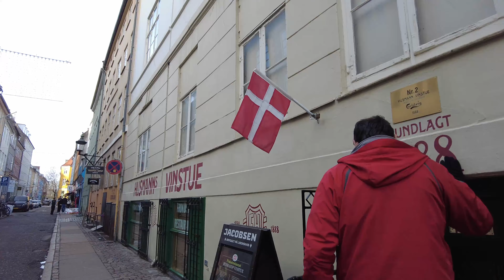Bakery Vlog Copenhagen Part 2 | Flere Fugle | Lille Bakery | Kopenhag Seyahatimiz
Herkese selam! Bu videoda Kopenhag turumuza devam ediyoruz. Bu sefer, çok severek takip ettiğimiz ve orda olmanın hayalini çokça kurduğumuz Lille Bakery’nin ve Flere Fugle’nin mutfaklarını ziyaret ettik. Ayrıca 2009’dan beri Michelin tarafından tavsiye edilen restoranlar arasına giren Koefoed’de nefis yemekler yedik. Umarız bu vlogu severek izlersin!

4:16 Restaurant Koefoed
6:39 Flere Fugle
28:48 Lille Bakery

*Kopenhag’24 story'lerimize göz atmayı unutma!*